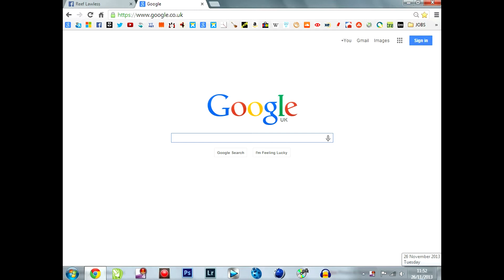XBOX BEST game for girls 8 years old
Microsoft xbox says this is the first choice of game for 8 year old girls